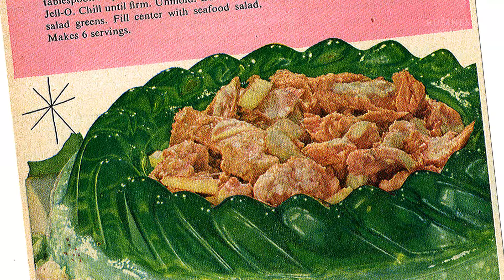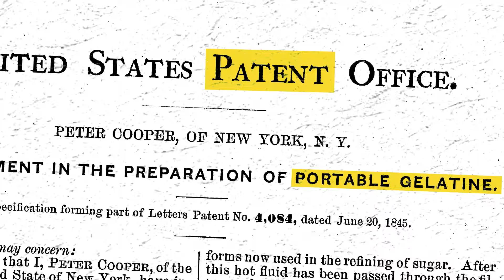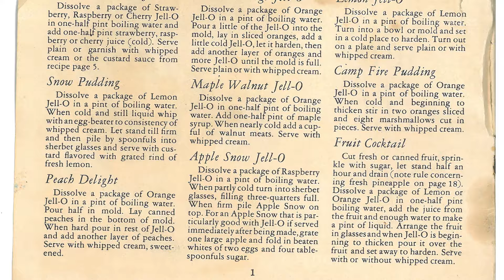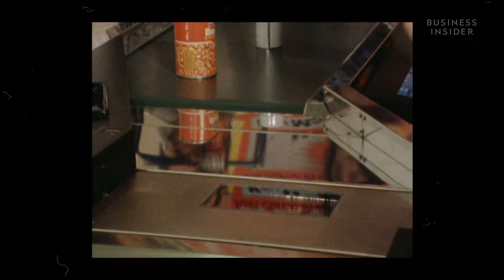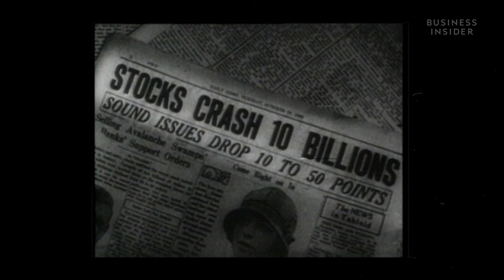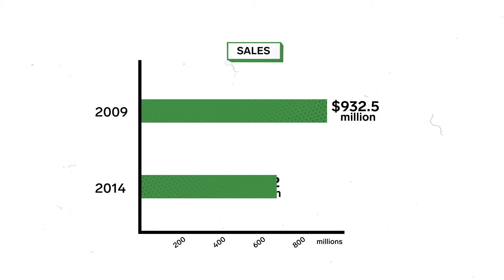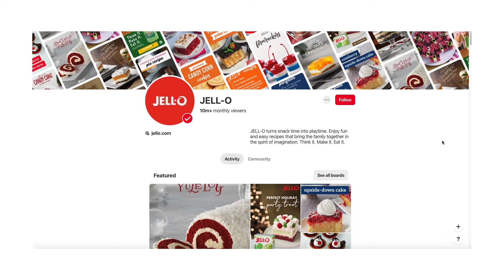The Rise And Fall Of Jell-O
Jell-O was a household staple in the United States throughout the 20th century. Once the star of dinner parties, Jell-O is now served as shots to college students. From 2009 to 2018, Jell-O dropped $371 million in sales. We unpack what lead to its rise and fall.